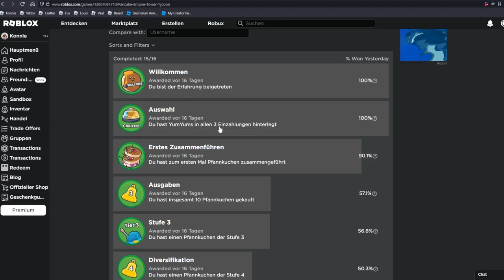Super Delicious Superhero bekommen in Roblox | Free Items deutsch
So bekommt man den Super Delicious Superhero in Roblox gratis!

–               ↓ LINKS ↓                   –

–                ↓ TAGS ↓                   –